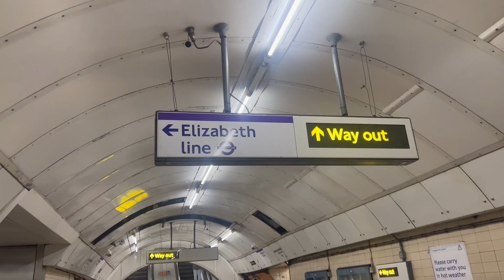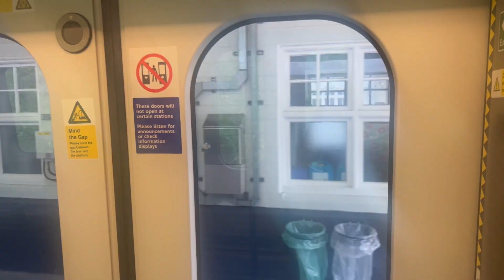London 2023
This has been a long time coming, but it is Finally Here!
Welcome to London 2023. Hope you guys enjoy!